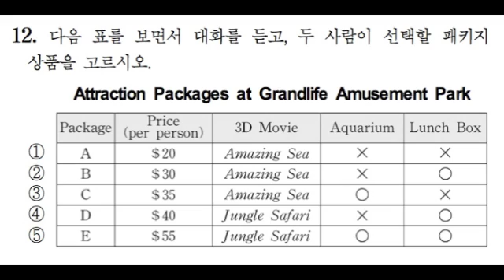2015 수능듣기 12번 문제